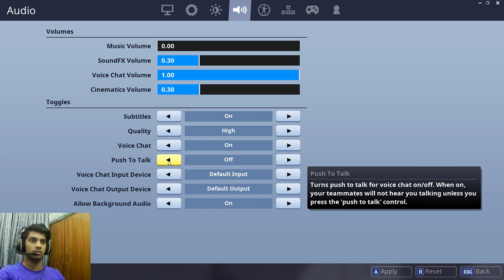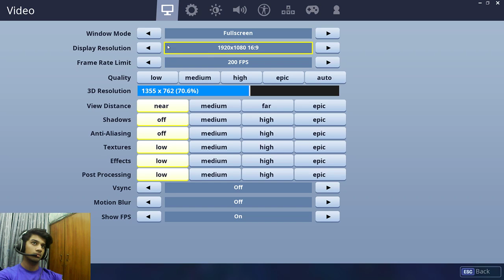Lets Go Guys Lets Play SomeFortnite!